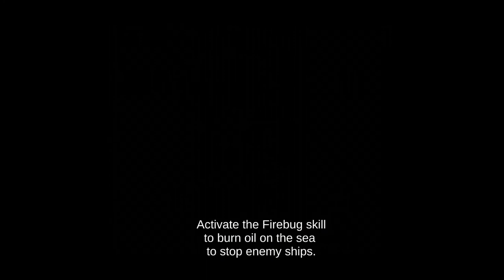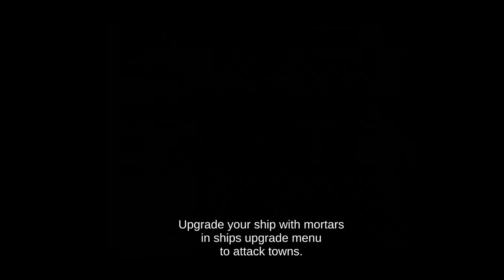The Pirate Caribbean Hunt | The Governor's daughter quest | Part 14